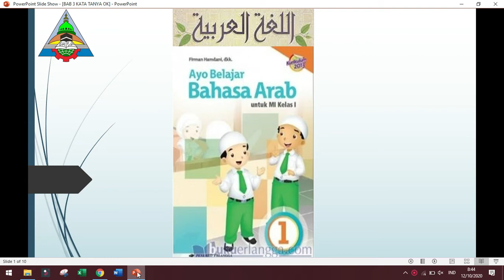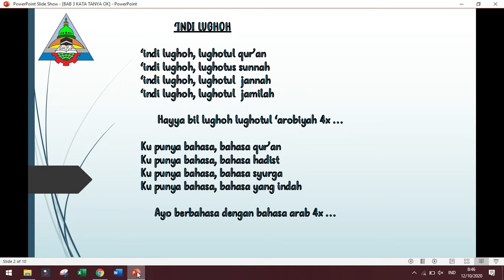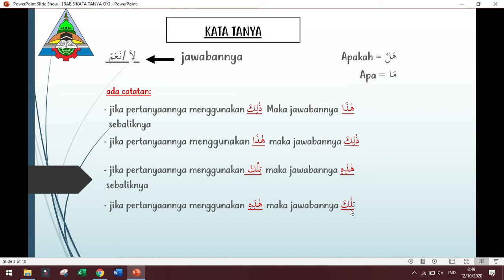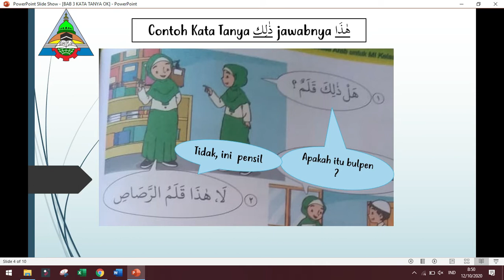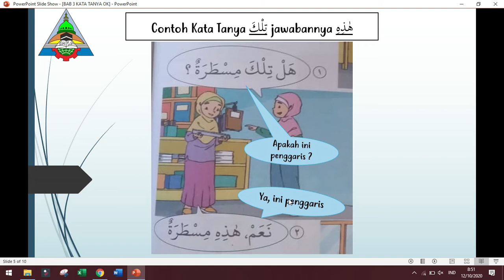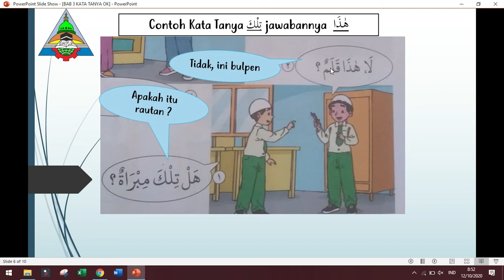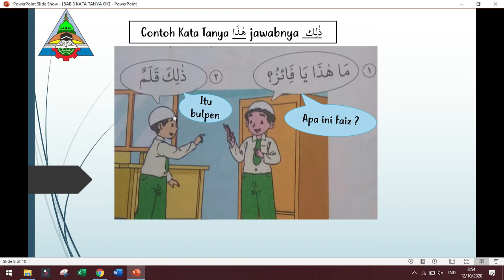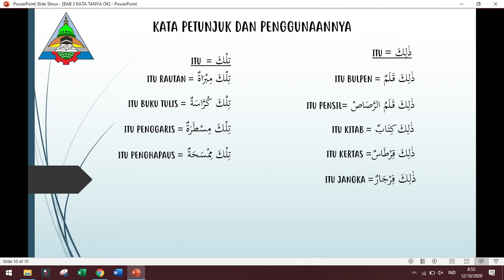Bahasa Arab Kelas 1 SD - Kata Tanya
Video ini adalah video pembelajaran Bahasa Arab Kelas 1 SD tentang kata tanya